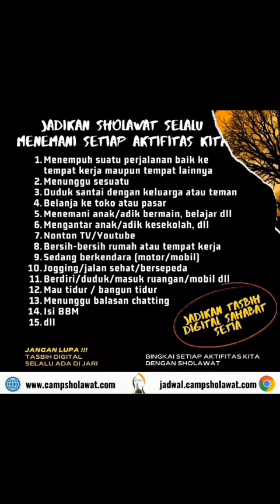Ayo Perbanyak Baca sholawat.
Video dari Saepul Anwar83